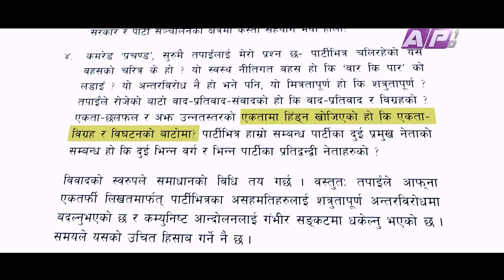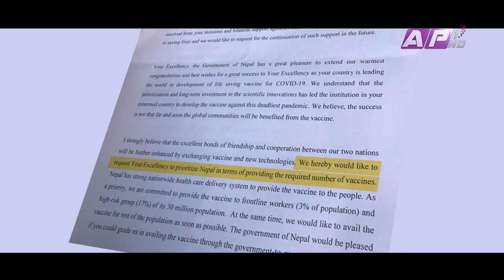the bRAVO dELTA show with bHUSAN dAHAL | EPI 16 | Pradip Gyawali | AP1HD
Guest: Pradip Gyawali, Minister for Foreign Affairs